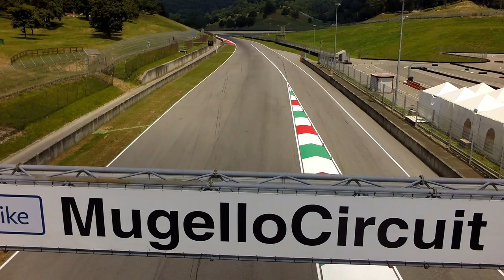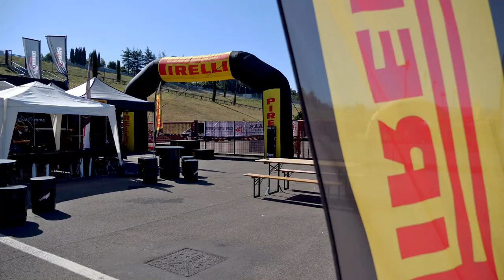✅ Luca Salvadori a Naska: 'sorpasso scorretto di Mantovani' - Backstage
In questa puntata mi sono recato presso l'Autodromo del Mugello per supportare il Pilota/Youtuber Luca Salvadori a realizzare il suo Vlog e raccontare il "dietro le quinte" del Pirelli CUP.
Una delle tappe del CIV 2020 "Campionato Italiano Velocità", dove il nostro Luca Salvadori 23 ha ottime probabilità di andare a podio e prendere punti preziosi per il campionato; ma attenzione perchè le avversità sono sempre dietro l'angolo.
Nel paddock è anche venuto a trovarlo l'amico di avventure Alberto Naska, che purtroppo dopo l'infortunio di Misano, si vede costretto momentaneamente in sedia rotelle a causa della frattura della caviglia sinistra a cui va il nostro augurio di pronta guarigione.
Riuscirà Il nostro pilota a trionfare in questo weekend di gare?
Scopriamolo insieme...

Attrezzatura utilizzata per creare il video:
Magix Video Deluxe
Panasonic X1
Panasonic GH5S
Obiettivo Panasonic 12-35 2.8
Zhiyun Crane 2
DJI Osmo Pocket
GoPro 5 session
Microfono VM-D02
Scheda Audio Focusrite